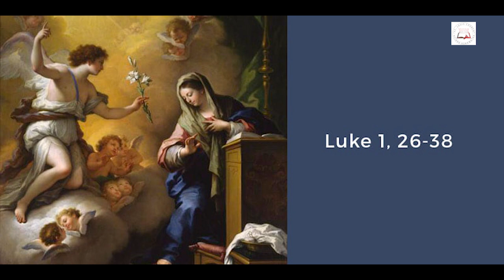Daily Readings | Eroju devuni vagdanam| 20 12 2022